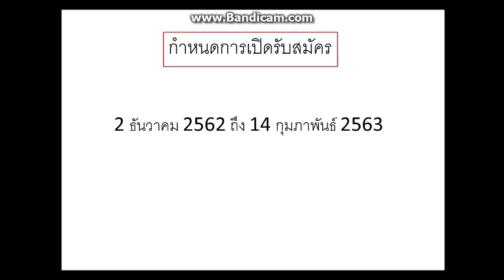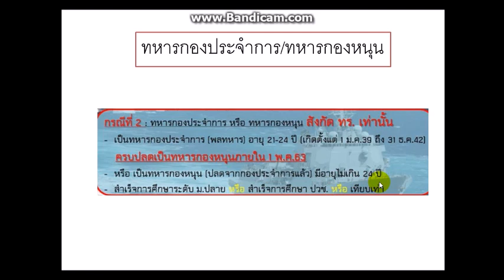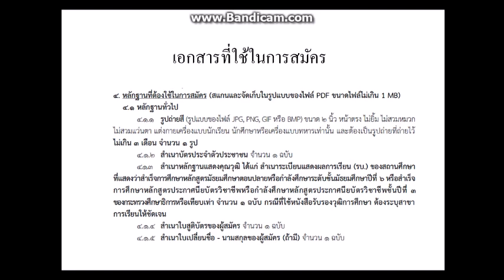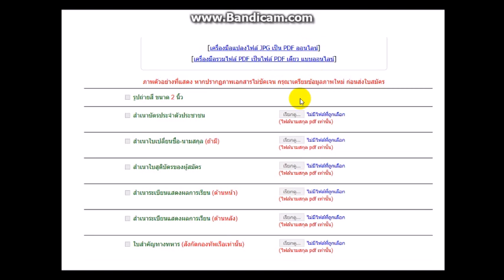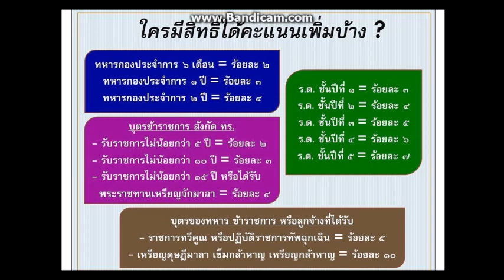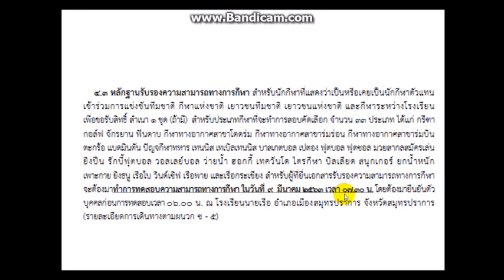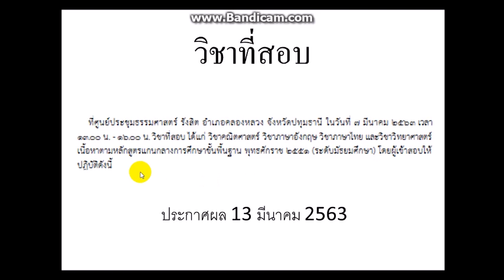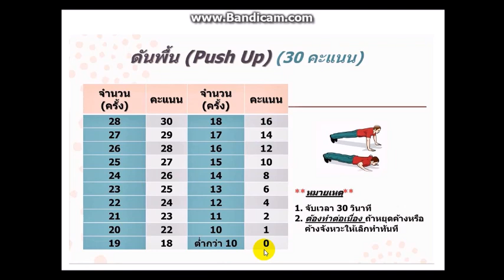คำแนะนำการรับสมัครนักเรียนจ่าทหารเรือ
คลิบนี้เป็นคลิบแนะนำการสมัครสอบนักเรียนจ่าทหารเรือ ปีุุุ63  ซึ่งเนื้อหาในคลิบจะบอกเกี่ยวกับ
1.คุณสมบัติของผู้สมัครสอบนักเรียนจ่าทหารเรือ
2.เอกสารที่ใช้ในการสมัคร
3.การแปลงไฟล์เป็น pdf
4.สิทธิคะแนนเพิ่ม
5.การเลือกเหล่า
ุ6.การสอบภาควิชาการ
ึ7.การสอบร่างกาย
รายละเอียดคำแนะนำการสมัครสอบ